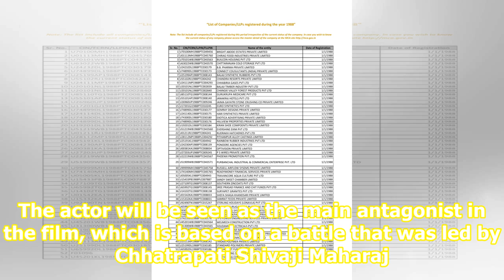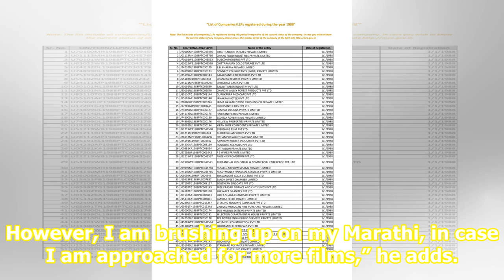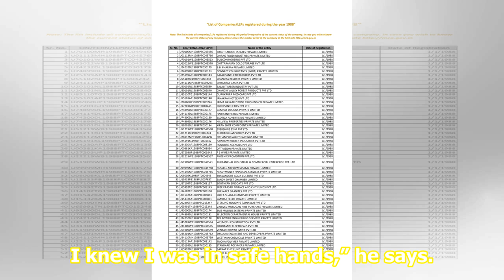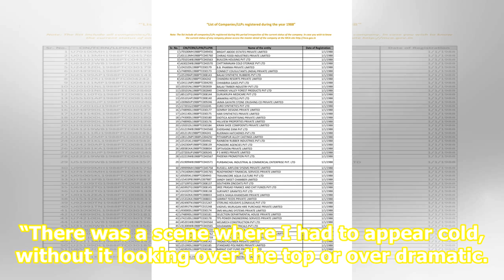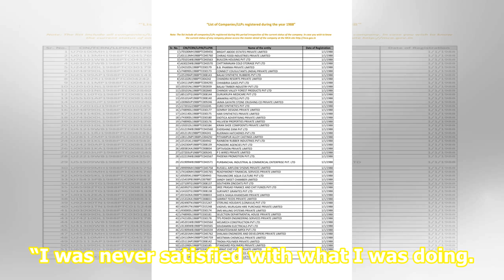I knew I could rely on Digpal to bring out the best in me: Annup Sonii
Annup Sonii will soon be making his Marathi film debut with Digpal Lanjekar’s, Fatteshikast. The actor will be seen as the main antagonist in the film, which is based on a battle that was led by Chhatrapati Shivaji Maharaj. The film will portray the intricacies of planning, and the execution of an e...